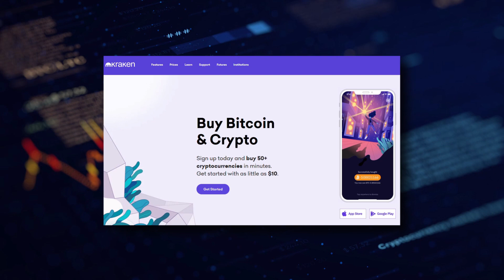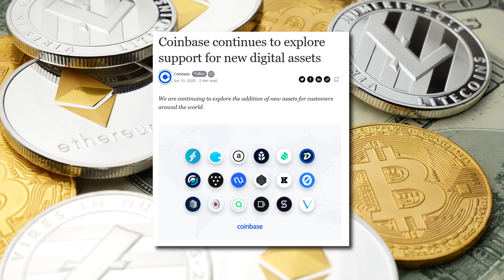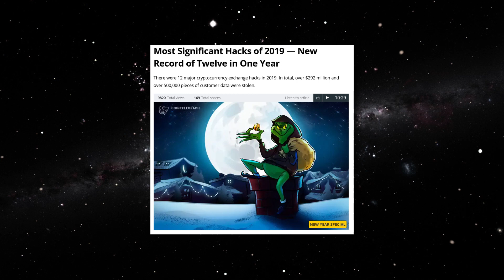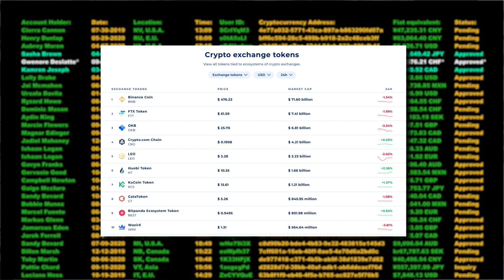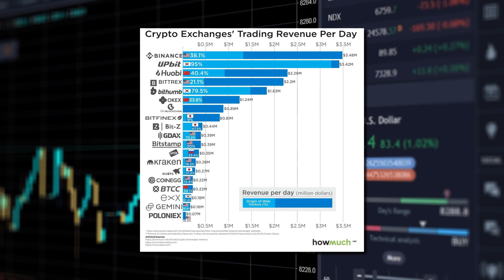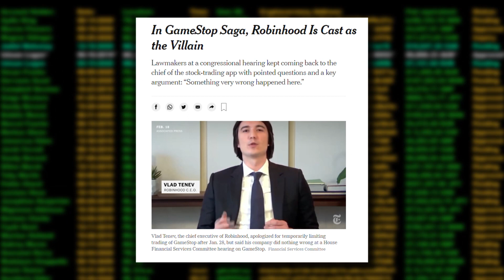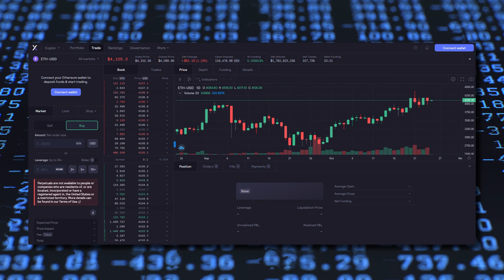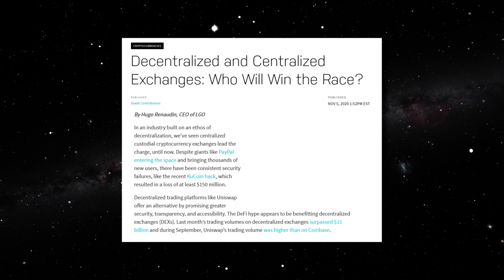Crypto Exchanges: A Complete Explanation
Choosing the right crypto exchange can be intimidating. Join us as we learn about the different types of cryptocurrency exchanges! We cover everything you need to know about exchanges, including differences between centralized and decentralized exchanges, and some of our favorite picks. We'll go over the ins and outs of both types of exchanges, and much more.

Instagram (captain crypto): @capt_crypto
Clubhouse: @CryptonautsShow